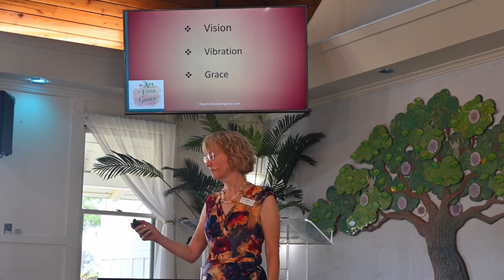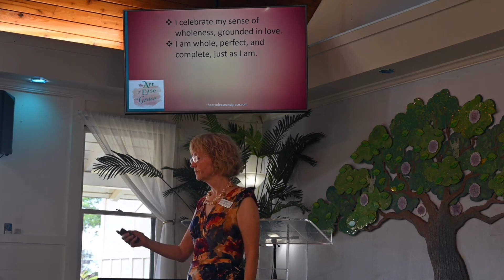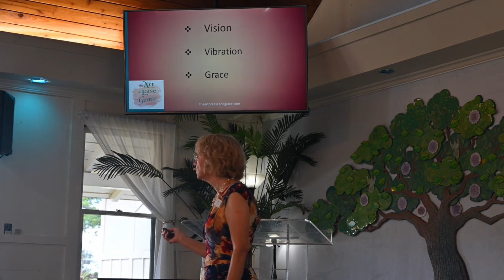The Art of Ease and Grace